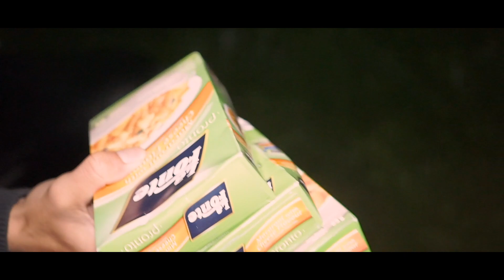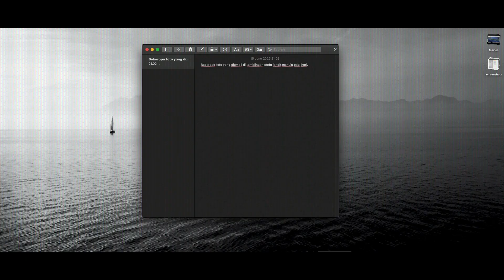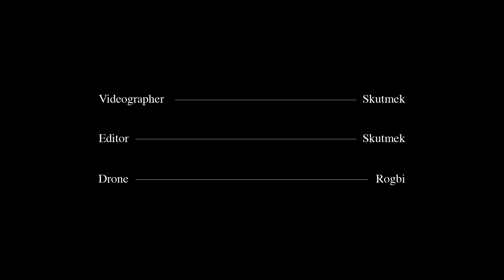DANAU TAMBLINGAN - Manusia dan Langit Bali.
Pengalaman baru di danau tamblingan kemarin memberikan energi yang sangat positif untuk terus mampir ke berbagai tempat untuk menikmati alam, langit, dan kebersamaan sesama manusianya.

aku ingin berterima kasih yang sebanyak-banyaknya kepada kalian yang sudah memberikan apresiasi sampai sejauh ini kepada Manusia dan Langit.

Terima kasih untuk Skutmek sudah membuat moment kemarin terabadikan dengan sangat apik.